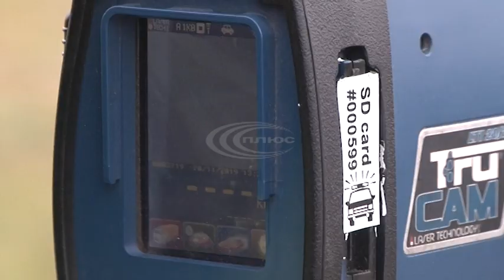Патрульні поліцейські почали вимірювати швидкість на дорогах за допомогою радарів TruCam